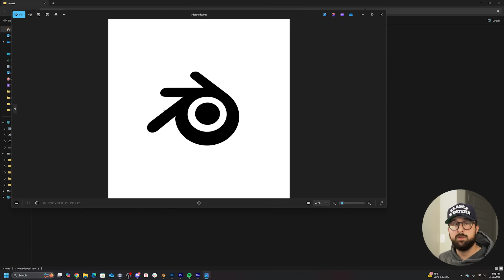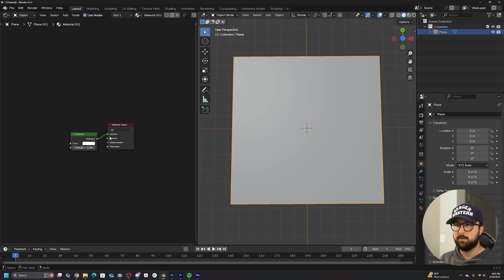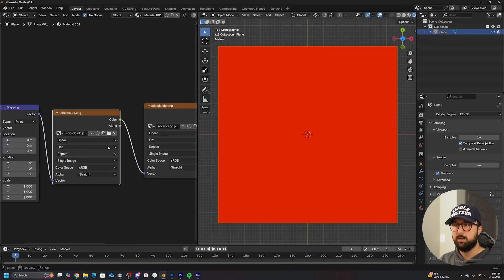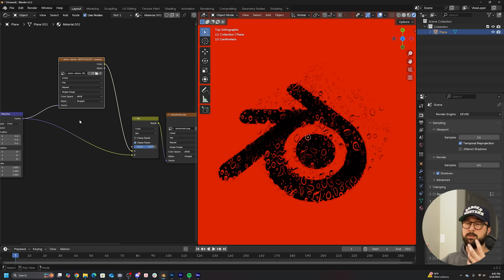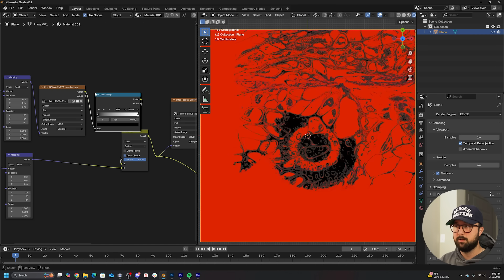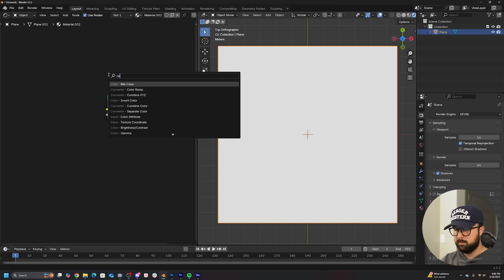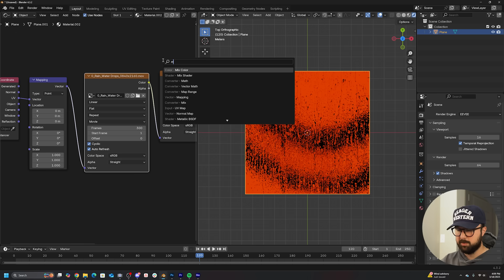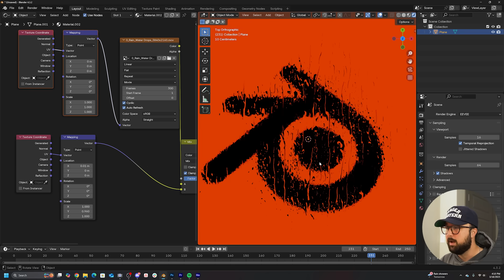Using Blender Like it's After Effects (Tutorial)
In this blender tutorial we will be using blender in a similar way you would use After effects or photoshop. We will be using shader nodes to stylize a logo with multiple textures.